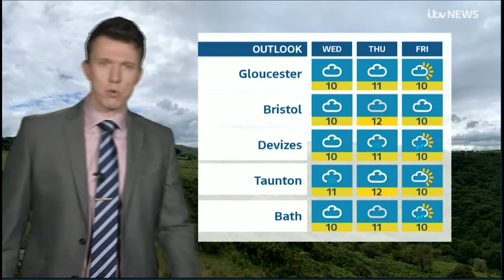ITV West Country Weather - 26th February 2024 - Featured Picture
Many thanks to Charlie Powell, weather presenter of West Country Weather on ITV for showing one of my sunset pictures of Glastonbury Tor.